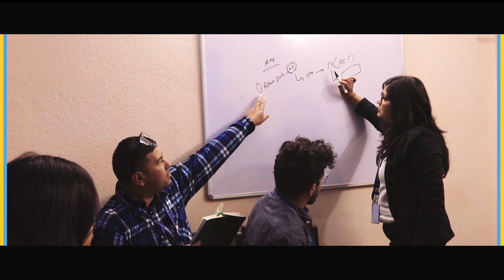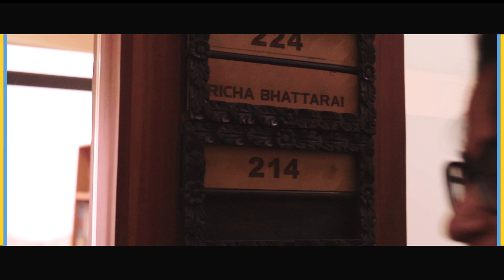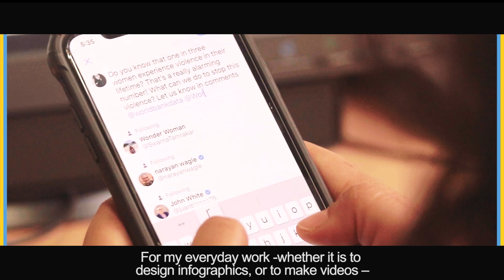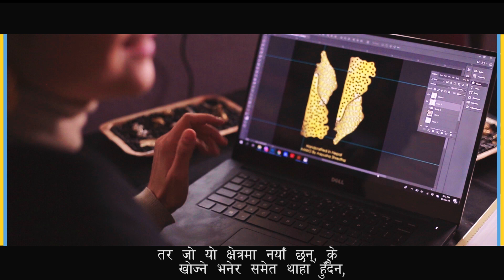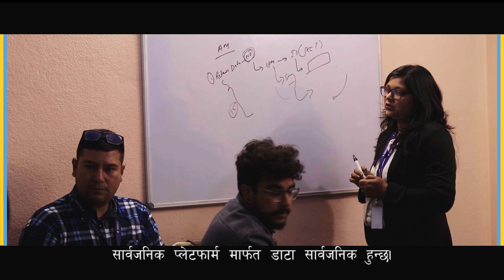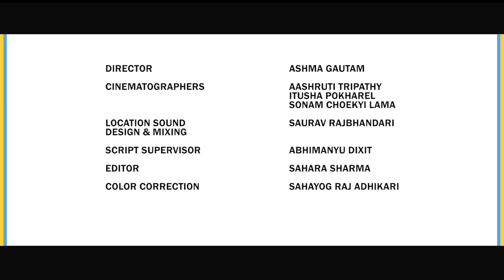A Story of Five Women in Data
Gauthali is proud to be a part of the Women in Data conference organized by the Asia Foundation. The video was made for the Asia Foundation’s Data for Development (D4D) program's Women in Data conference held on February 23.